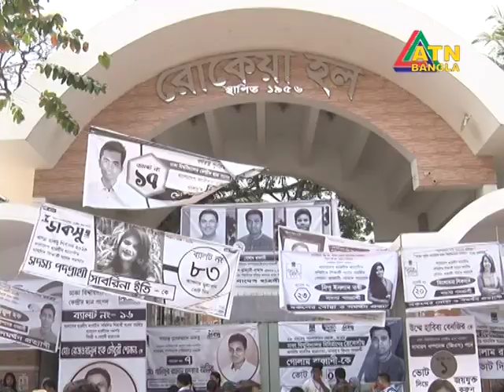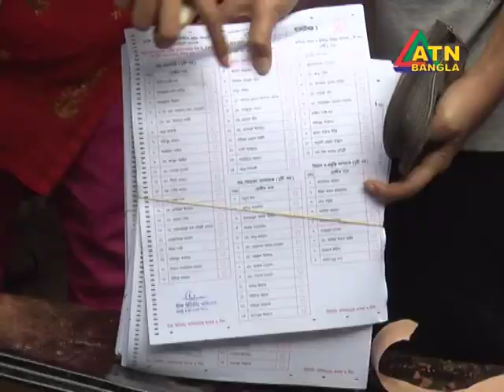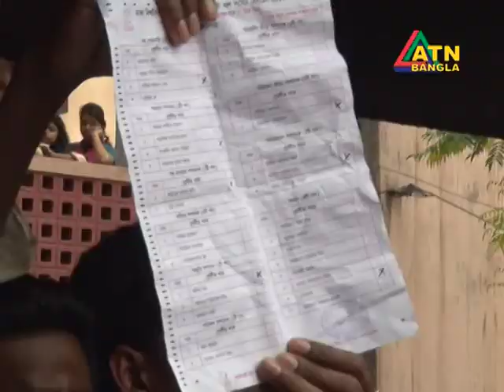কেন্দ্রের বাইরে ব্যালট উদ্ধার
ডাকসু নির্বাচন, সাহসী মেয়েরা